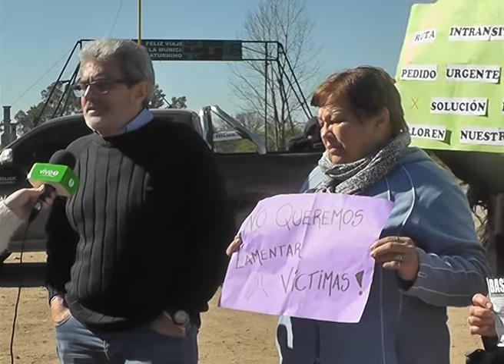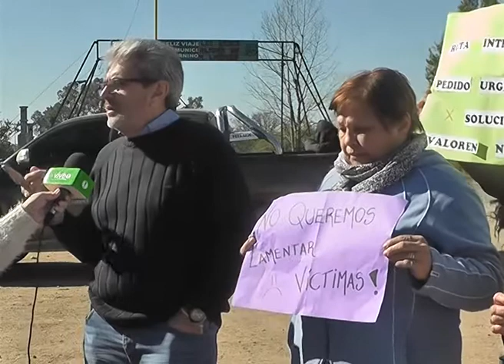Entrevista al Intendente Eduardo Ale, de Las Varas